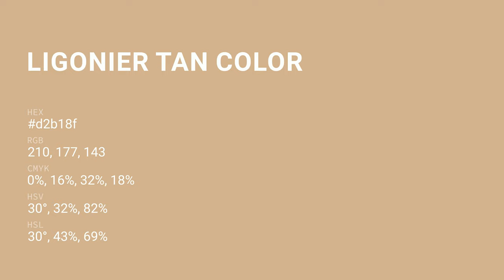Ligonier Tan color d2b18f hex color - Brown color - Cool color d2b18f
What color is Ligonier Tan ? d2b18f hex color - Brown color - Cool color d2b18f

Hex d2b18f Color Code is also known as Ligonier Tan color.